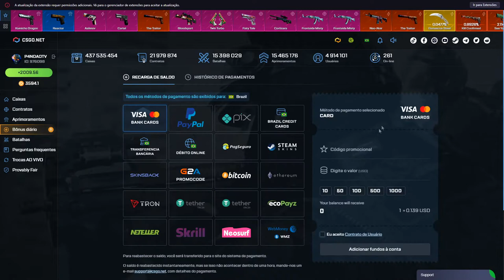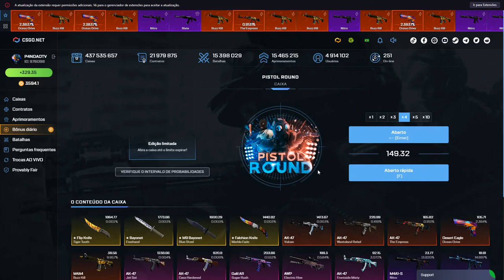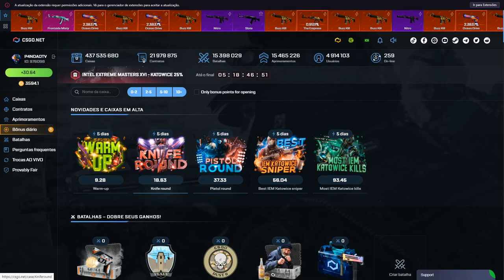TESTANDO a CAIXA PISTOL ROUND no CSGO.NET - COMPENSA?